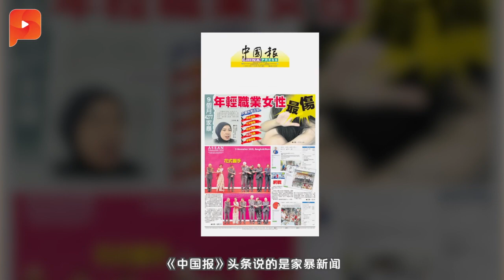城市雇员收入 维持基本生活差了多少？|晨报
你每个月的薪水够用吗？车贷、房租、伙食费、储蓄、保险费等，是不是让你喘不过气？
大马统计局（DOSM）发布“马来西亚2018收入与薪资调查报告”，城市雇员收入中位数为RM2415，但单身成年人要维持生活就大约需要RM2700……